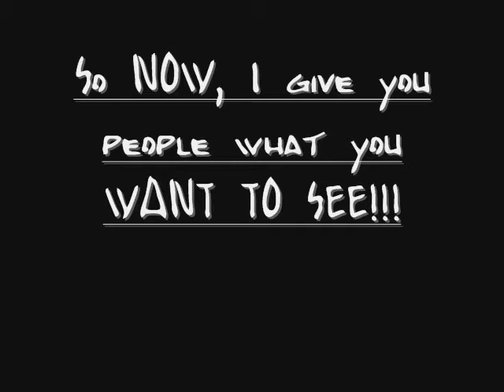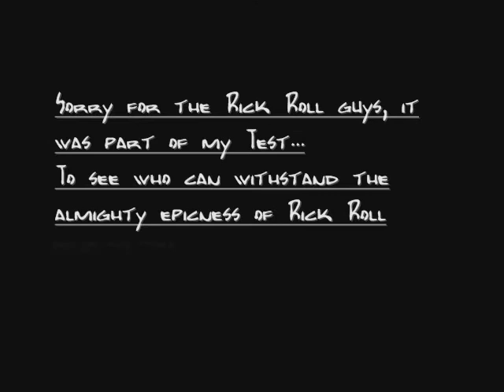REAL PICS OF TWO-FACE!!! ( With a Twist )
Pictures of Two-face, but i managed to add in my little twist to the video ENJOY!!